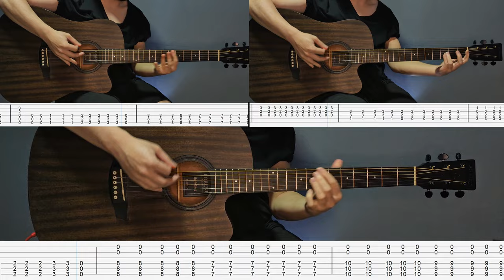Them Bones (Acoustic Version) - Post Malone | Tabs | Guitar Lesson | Cover | All Guitar Parts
Them Bones by Post Malone (Cover from Alice in Chains). Guitar cover with play along tabs. Complete song with all guitar parts including.

Top Guitars are in (Db, Ab, Db, Gb, Bb, Eb) tuning
Bottom Guitar are in (Db, Ab, Db, Gb, Db, Db) tuning

00:00 Intro
00:11 Verse
00:32 Chorus
00:39 Bridge
00:50 Verse
01:11 Chorus
01:18 Bridge
01:40 Verse
02:01 Chorus